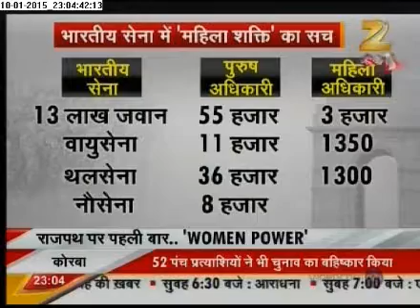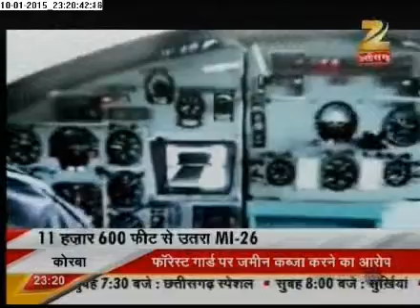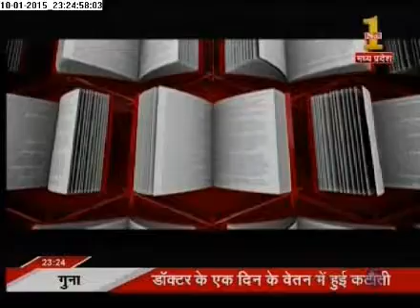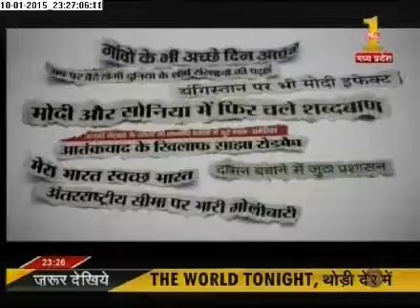Zee MP-CG Women Power on Rajpath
देश के इतिहास में पहली बार राजपथ पर दिखेगी देश की महिला शक्ति...एयरफोर्स, नेवी और आर्मी की महिला अफसर कैसे करेंगी राजपथ पर कदमताल..तैयारी देख लीजिए